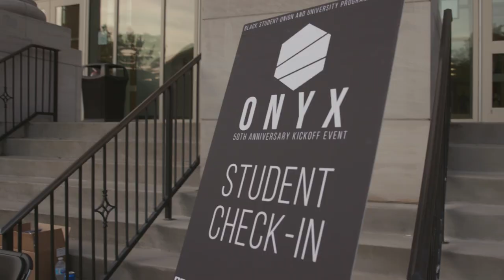The University of Alabama: ONYX (2017)